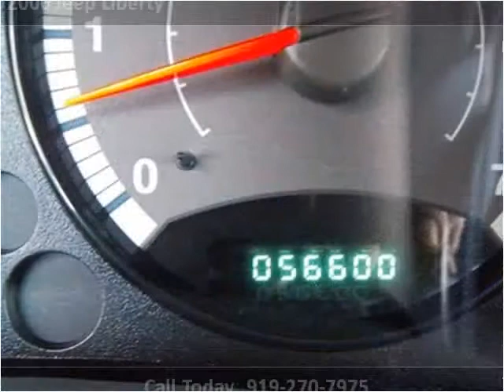2006 Jeep Liberty available from Matthew's Motors Inc.